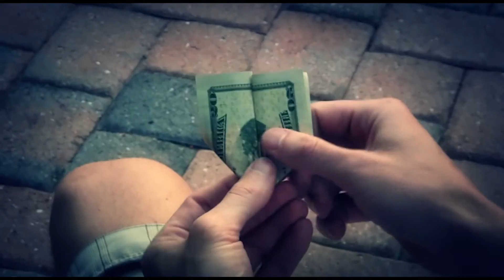Real Men of Brilliance - Mr. 9/11 Truther (Keeping an eye on "The Man," guy)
Real Me of Brilliance - Mr. 9/11 Truther (Keeping an eye on "The Man," guy) available with Closed Caption (CC).

My best friend, Roy Haber asked be to sing on this parody video in 2012, so I decided to post it on the eve of the release of our new parody music video, "Klassic Kuntry Kuts," that can be found at royscomedy.com. I take no credit other than the singing. All credits are listed below.

Vlad Vendetta

Produced by: David Brinkman
Directed, Filmed, and Edited by: Jeremy Elmore
Special FX by: Jeremy Elmore & Ryan Lyden
Label Graphics: Travis Small

Audio:
Written by: Roy Haber
Announcer voice guy: Roy Haber
Singer dude guy: Vlad Vendetta
Audio recorded at Sneak Attack Studios in Lexington, KY

Acting:
Singer Dude Guy - Roy Haber
9/11 Truther Guy - David Brinkman
1984 Guy - Jonathan Craig
20 dollar bill folder - Steven Baller
20 dollar bill freaker - Doug Morgan
Neo - David Baller
Conspiracy Researcher - Nathan Hall
Gravity is a lie guy - Sean T. Lynch
Extras - Karen Jaffe, Mike Hilinski, Corey Mintz, Tim Fraley, Jason Roach

9/11 parody family guy budweiser commercial comedy real men of genius taco salad vsauce infowars alex jones natural news bud commercial bud commercial "Budweiser (Anheuser-Busch)" "Advertising (Industry)" Commercials "Family Guy (TV Program)" Funny Spoof Ads Beer Drink parody